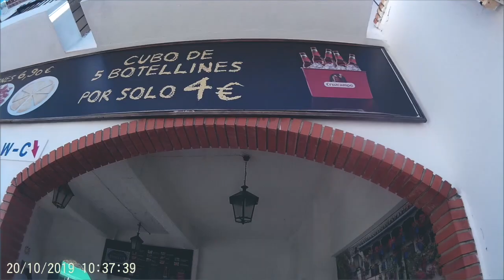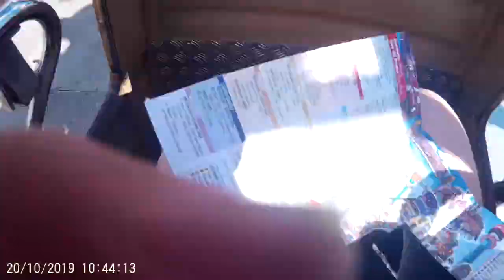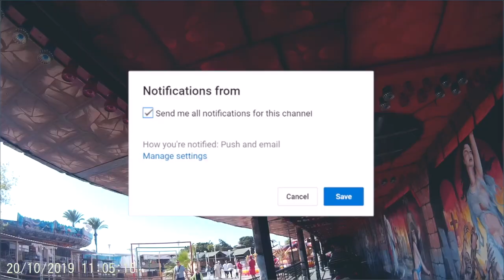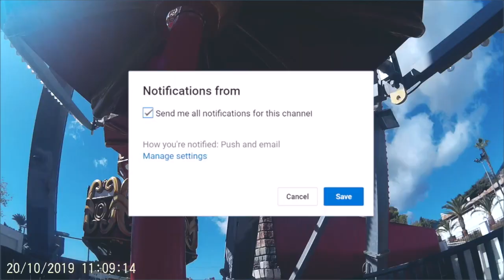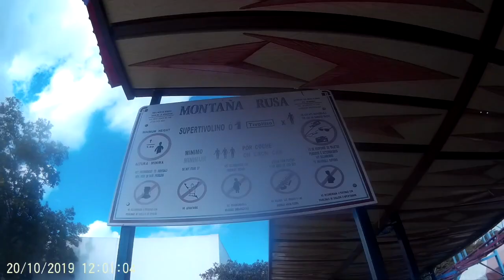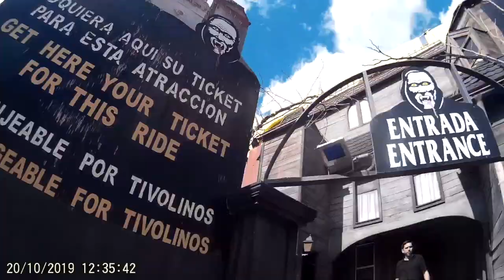Theme park in Spain part 1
hey everyone! i would like to share with you my advebture when I went to Spain. Hopefully you will feel like you are doing it with me.